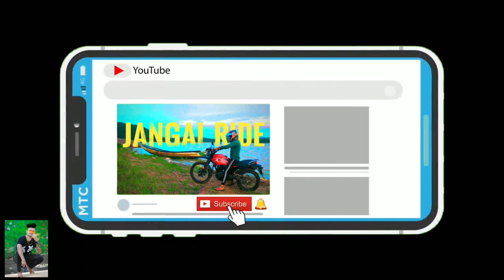secret Jungle Ride vlog😎 kapilas jungle